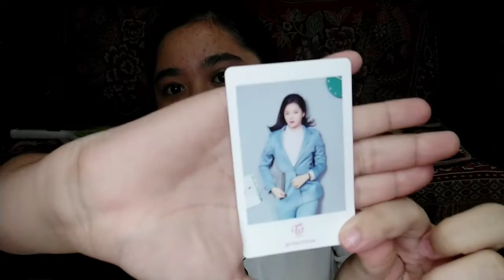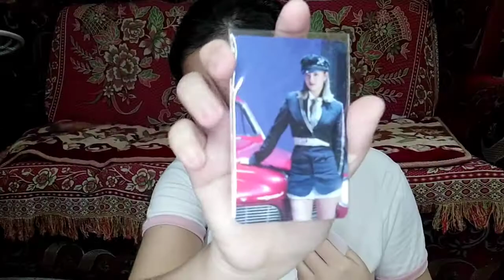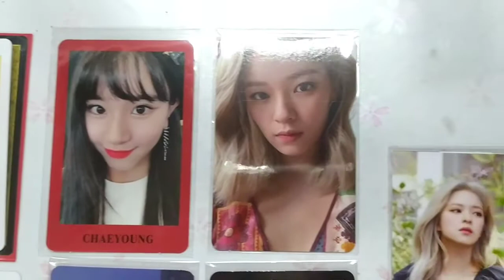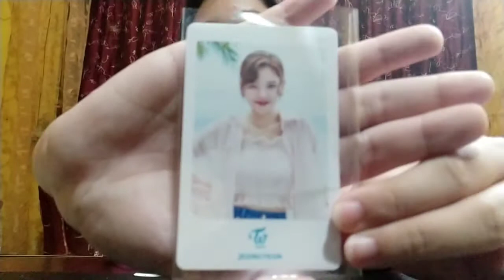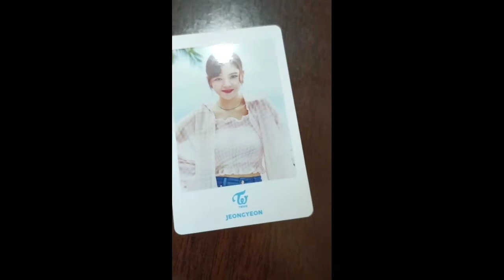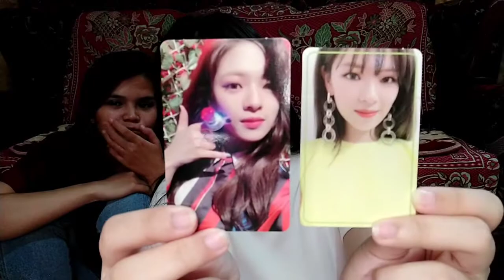TWICE JEONGYEON PHOTOCARDS UNBOXING (PART 2) | HANNAH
Hi! Hannah Babes ♥️

TWICE JEONGYEON PHOTOCARDS UNBOXING PART 2

So hindi ko na nga po napigilian ang pagbili ng jeongyeon photocards kaya ito nanaman tayo sa pagunbox

This is just a channel for my unboxing (anything) videos because i love shopping HAHAHA. Hopefully this channel will have a mukbang videos HAHAHA. Thats all.